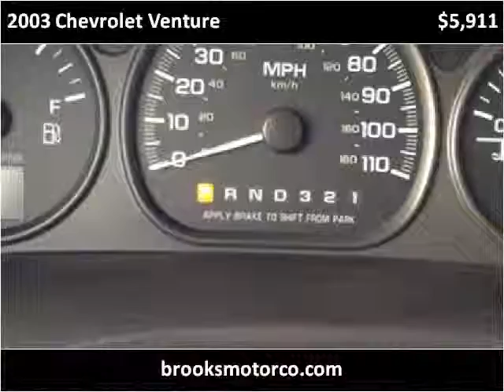2003 Chevrolet Venture Used Cars St Louis MO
This 2003 Chevrolet Venture is available from Brooks Motor Company.